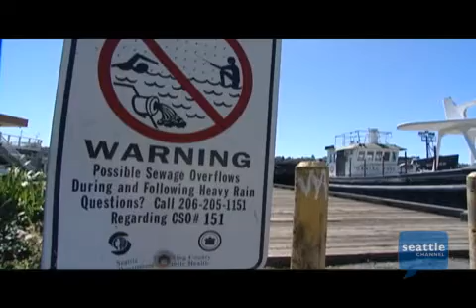CityStream Sneak Peek - Water Treatment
The federal government is making hundreds of American cities -- including Seattle -- upgrade their sewer systems to comply with the Clean Water Act. While the project will cost half a billion dollars locally over the next fifteen years, some citizens have found creative ways to help the environment and get check sent to them. Learn how Seattle`s water will become cleaner and what you can do to help.